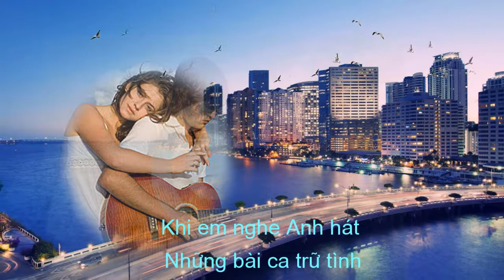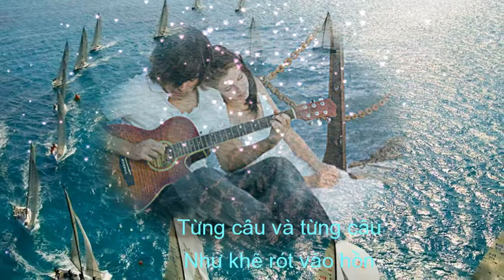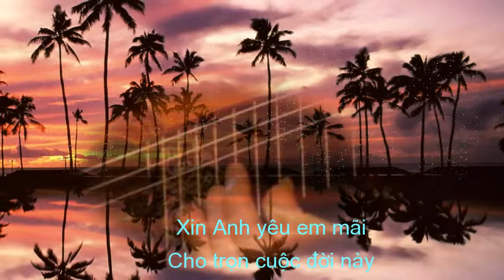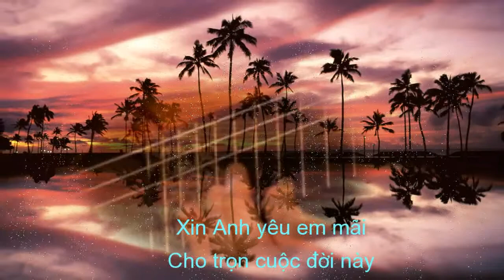TÌNH THIÊN THU - THƠ ĐOAN THÙY